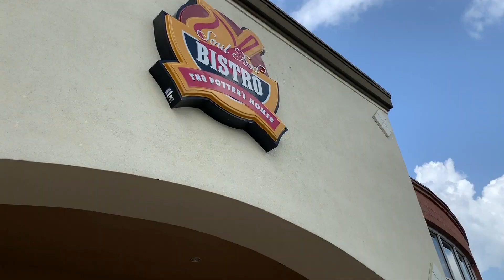The Soul Food Bistro at Regency Park Grand Opening